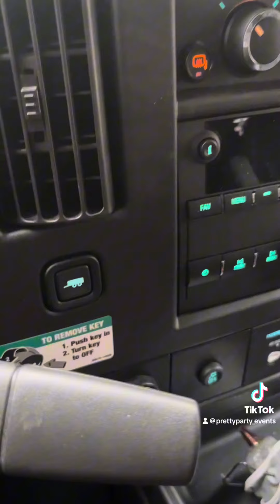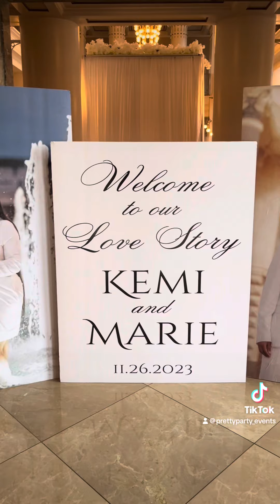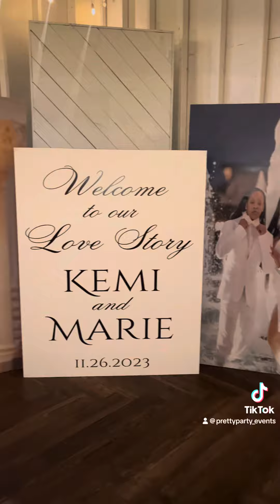Wedding photo props